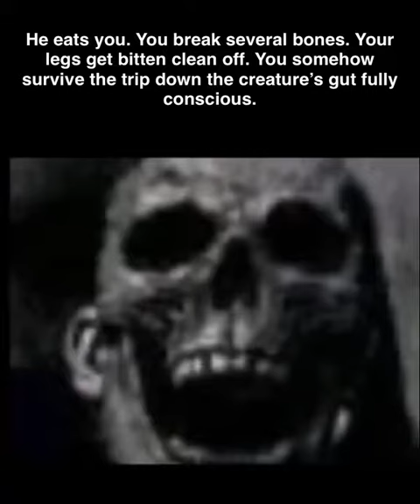Attack on titan fans / Credit: Shoddy-Team-7199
Here You can find most unique short videos about very funny badass and top anime moments which will help You to relax laugh and chill! Daily I upload many funny and interesting edits about top anime battles / cute kiss anime moments / badass anime moments / funny anime moments and many others!